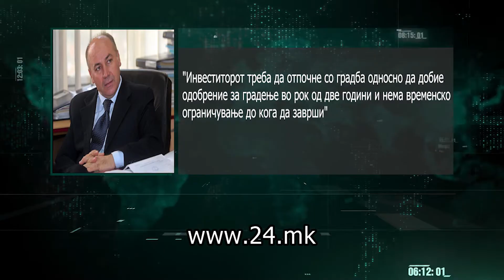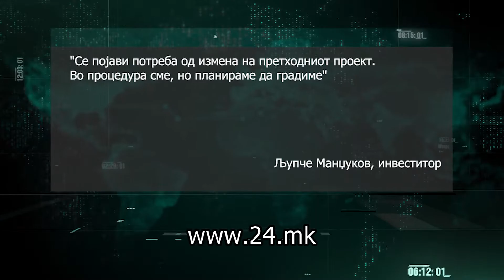Закочена изградбата на спортски центар во Штип